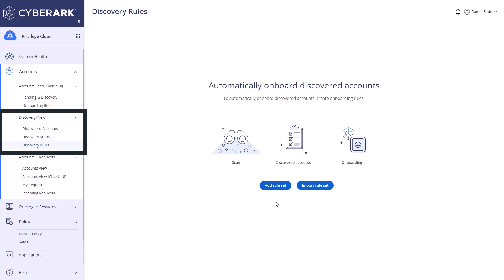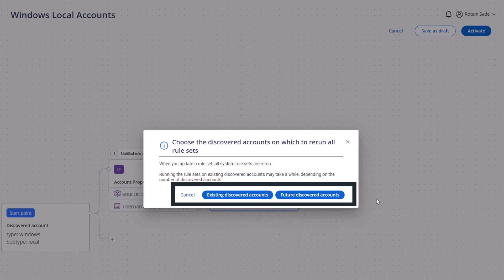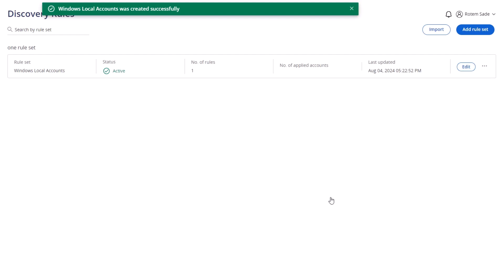Onboard Accounts Automatically Using Discovery Rules | CyberArk University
Automate account onboarding with ease! In this video, we’ll show you how to create and manage discovery rules in Privileged Cloud to automatically onboard newly discovered accounts.

Here’s what you’ll learn:

- Navigating the discovery rules workspace and creating new rule sets.
- Setting criteria and conditions for onboarding, such as account type, subtype, and source.
- Defining actions like assigning accounts to safes, associating platforms, and resetting credentials.
- Applying rules to existing discovered accounts or automating for future discovery scans.

With automated rule sets, system administrators can save time, reduce manual effort, and enhance security across their environments.

🔗 Watch related videos for more Privileged Cloud features and tips.
💬 Have questions? Share them in the comments!